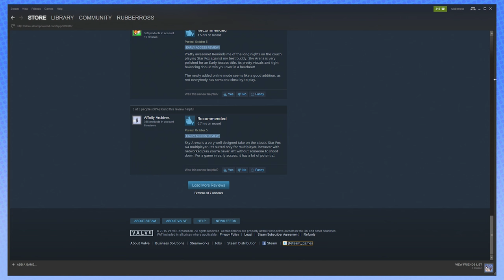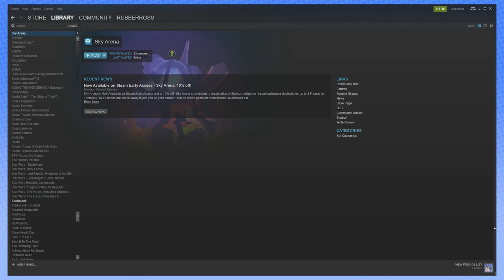Sky Arena - Steam Rolled